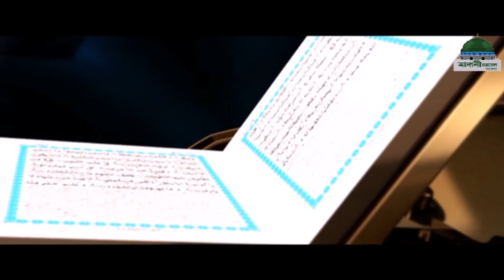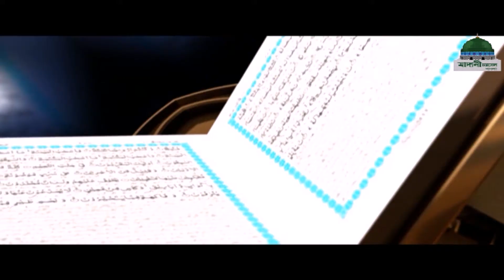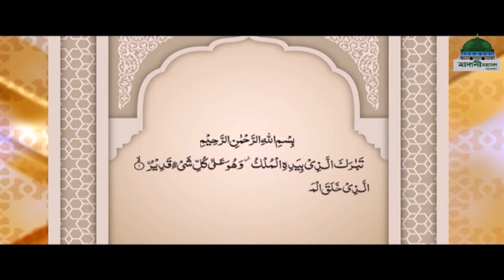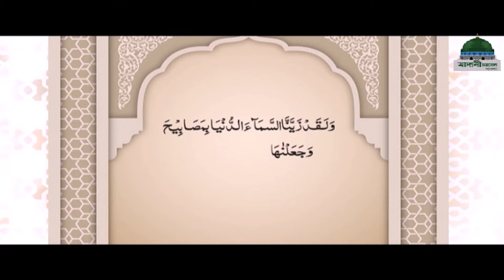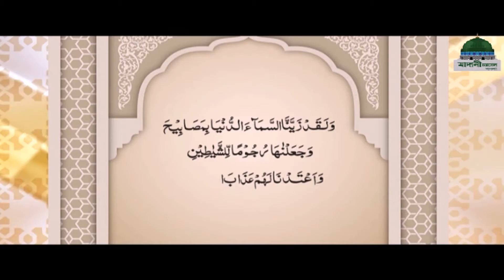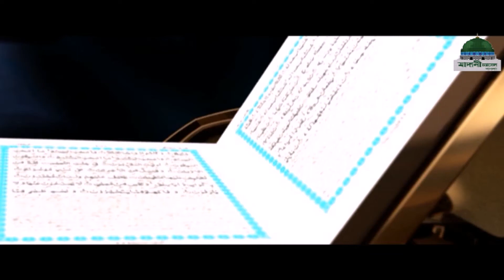নূরে কুরআন || Noor E Quran Ep#14 || সূরা মূলক, আয়াত ১ থেকে ৫’র ফযীলত